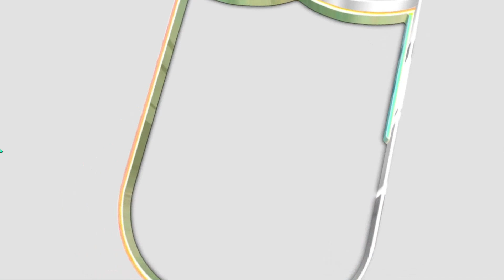🔴 Trio - SINAI _ XXIV CONVENCIÓN NACIONAL.ASAMBLEAS DE DIOS PENTECOSTAL.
🔴 Trio  - SINAI _ XXIV CONVENCIÓN NACIONAL.
ASAMBLEAS DE DÍOS PENTECOSTAL

• ADMINISTRADOR: Wilson Noé Toribio Ruiz
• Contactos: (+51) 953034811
• Sanagoran - Sánchez Carrión - Perú